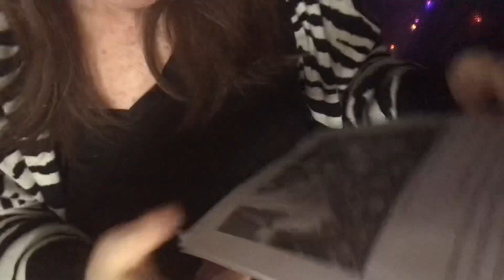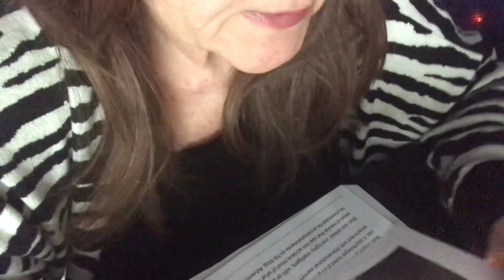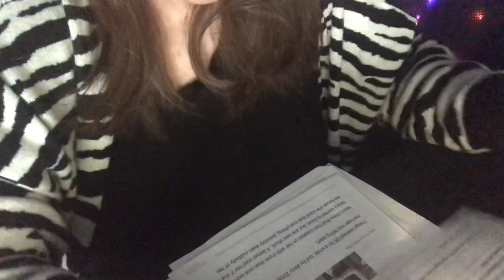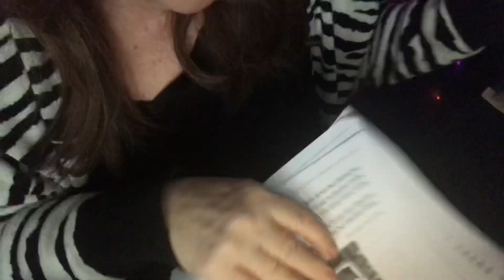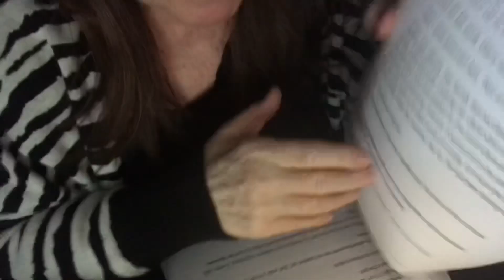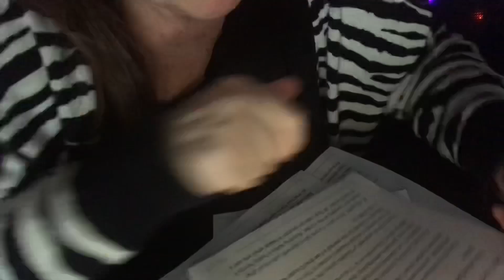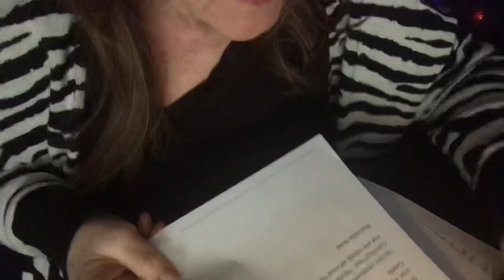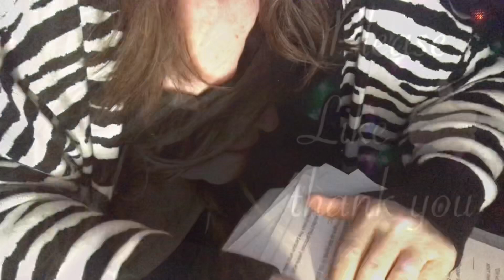ASMR Quietly Reading to you Midday Quick Break, Tru Crime, bubblegum